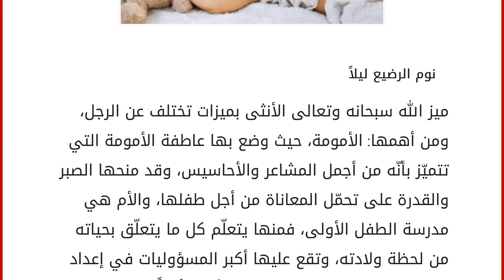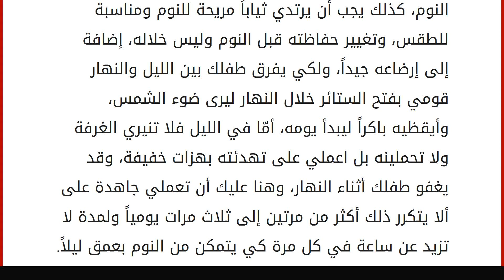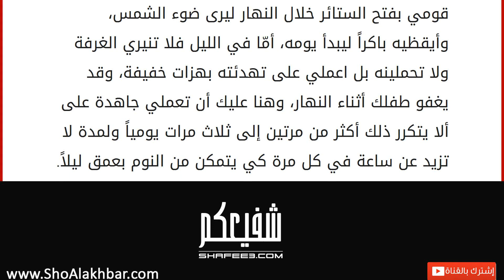كيف أجعل طفلي الرضيع ينام ليلاً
نوم الرضيع ليلاً
ميز الله سبحانه وتعالى الأنثى بميزات تختلف عن الرجل، ومن أهمها: الأمومة، حيث وضع بها عاطفة الأمومة التي تتميّز بأنّه من أجمل المشاعر والأحاسيس، وقد منحها الصبر والقدرة على تحمّل المعاناة من أجل طفلها، والأم هي مدرسة الطفل الأولى، فمنها يتعلّم كل ما يتعلّق بحياته من لحظة ولادته، وتقع عليها أكبر المسؤوليات في إعداد الطفل وتوجيهه، وهي الشخص الأكثر تأثيراً على طفلها. بعد ما تعانيه الأم من آلام الولادة، تبدأ بمعاناتها مع طفلها وعدم استقرار مواعيد نومه، فتجده في الأسابيع الأولى ينام نهاراً ويستيقظ ليلاً، الأمر الذي قد يعكر صفو مزاج الأم ويرهق جسدها، من هنا تبدأ بالبحث بين جنبات الكتب على صفحات الإنترنت عن الحلول المناسبة لذلك، والتي تساعدها على وضع روتين يومي للطفل وقت النوم، ومن أهم الطرق التي تساعد الأول على إخضاع طفلها للنوم ليلاً تركه يبكي حتى ينام، أو طريقة النوم المشترك، و